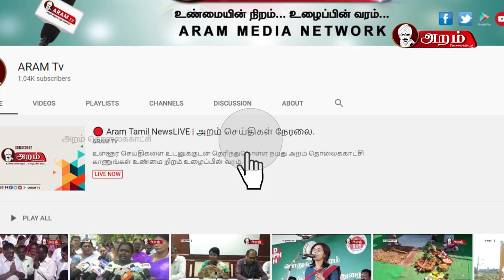மறதி பிரச்சனையா ? சாம்பார் சாப்பிடுங்க ? விளக்குகிறார் மனநல மருத்துவர்...Dr.N.அருண்குமார்....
# மறதி பிரச்சனையா  ?
# சாம்பார் சாப்பிடுங்க ?
# விளக்குகிறார்
# மனநல மருத்துவர்...
# Dr.N.அருண்குமார்.